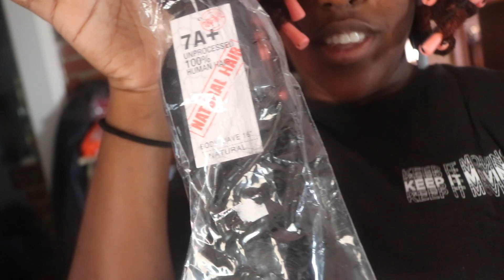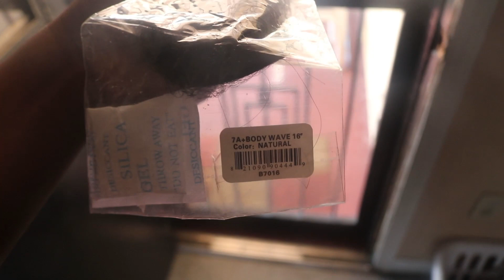Vlogtober Day 18 | Call Me Waka Flaka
UNAPOLOGETICALLY BLACK!

Age: 25

Height: 5'9